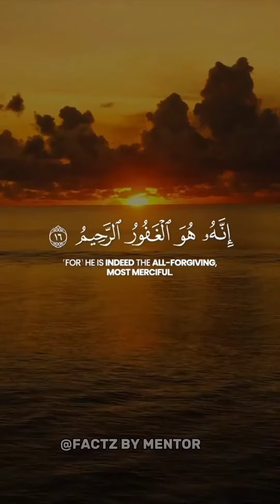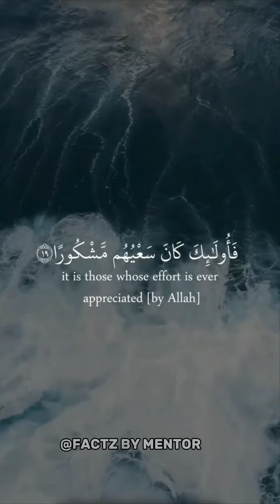ISLAMIC SHORTS COMPILATION||FACTZ BY MENTOR